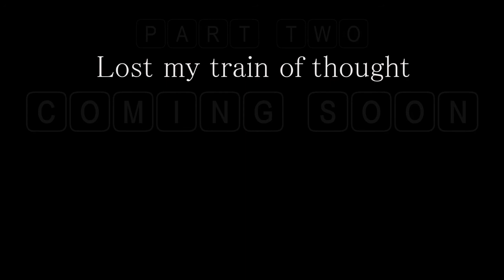How To "Express Yourself"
How to express yourself and become the social butterfly you've always wished you could be.

Part two will be out shortly, depending on the feedback from you guys!!